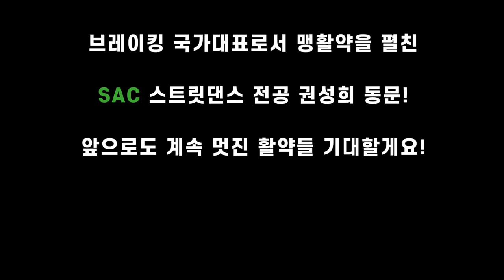[싹튜브] 브레이킹 국가대표 스태리, SAC 권성희 동문 집중 탐구!